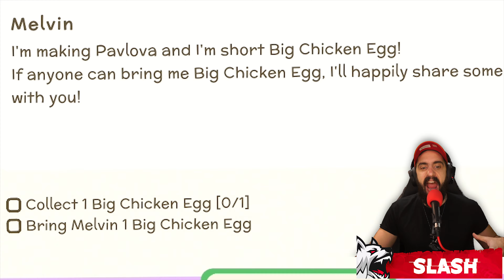Το δημαρχείο μας!! #12 | Dinkum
Πλέον το νησάκι μας έχει και δημαρχείο! Όλα θα περνάνε από τα χέρια της γιαγιάς αλλά όλα θα είναι πιο επίσημα.

          🎮 Dinkum

Τα ποντίκια μας: Steelseries Aerox 5 Wireless
Τα ακουστικά μας: Steelseries Nova Pro & Steelseries Arctis Pro

GAMEWARD - ITS ALL ABOUT THE GAME - GREEK ( GREECE ( GR )) GAMEPLAY CHANNEL